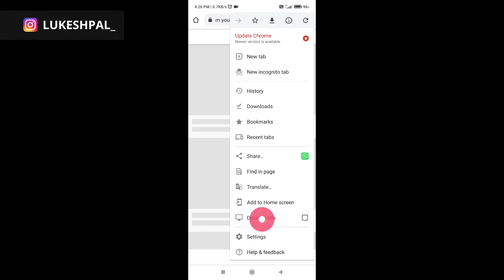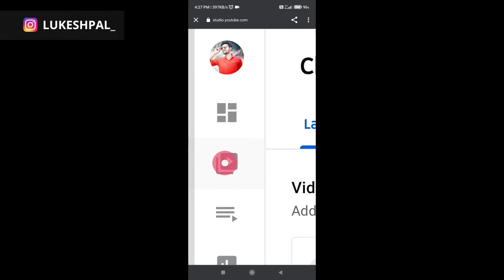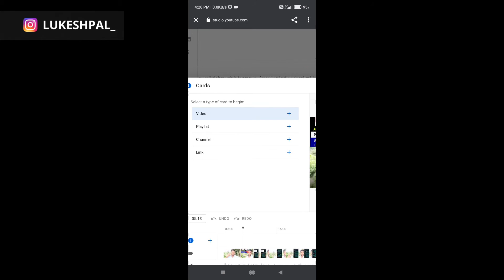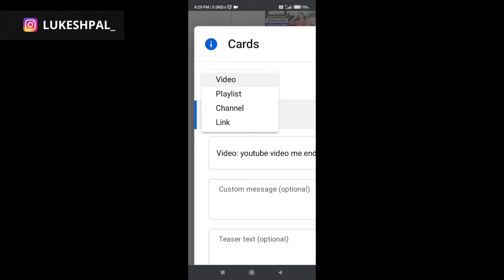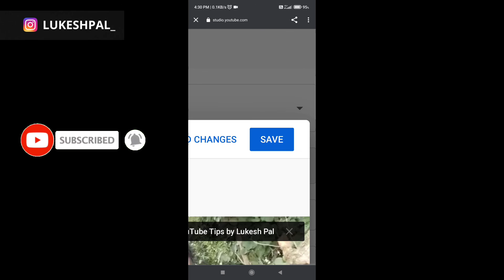youtube video me i button kaise lagaye? how to add i button in youtube videos on mobile 2022 lagaen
youtube video mein i button kaise lagaen 2022
youtube video me i button kaise lagaye 2022
youtube video pe i button kaise lagaye 2022
how to add i button in youtube videos 2022
how to add i button in youtube videos on mobile 2022
youtube video mein i button kaise dalte hain 2022
how to add i button in video 2022
how to add i button link in youtube 2022
youtube video me card kaise lagaye 2022
how to add card in youtube videos in mobile 2022
youtube video par i button kaise lagaye 2022
apne youtube video me i button kaise lagaye 2022
youtube video mein i button kahan hota hai 2022
youtube video i button add tamil 2022
youtube video i button add malayalam 2022

how to add i button 2022
how to add i button and end screen 2022

how to add card in youtube video 2022
how to add card in youtube video malayalam 2022
how to add card to your youtube video 2022
how to add id card in youtube video 2022

how to add end card in youtube video 2022
how to add in card or i button on your youtube video mobile 2022

apne youtube video par i button kaise lagaye 2022

My Gears :-

My Mic
Background Green screen
My Tripod

Lukeshpal ( लुकेश पाल)
Lokesh pal